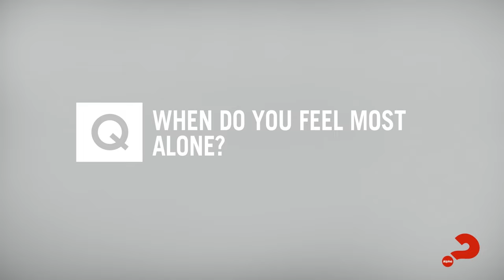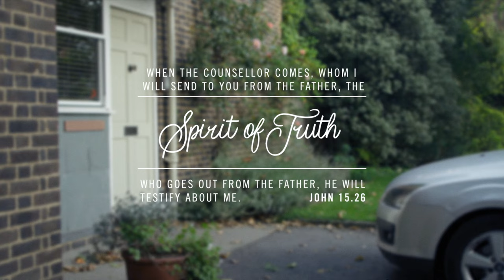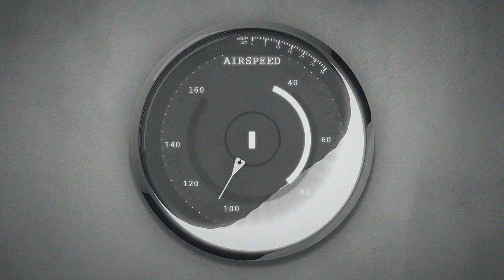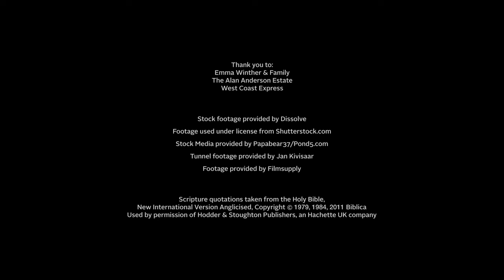Alpha Weekend 1 Intro to Alpha Weekend